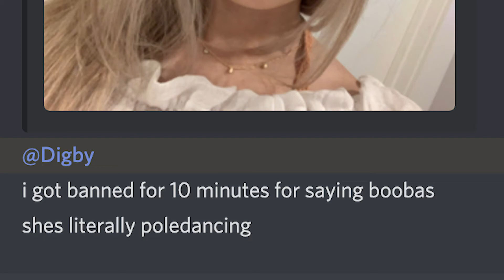The State of "Just Chatting"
There is no hope.